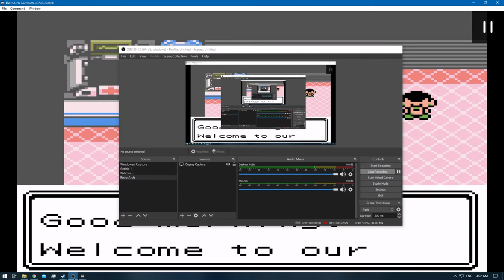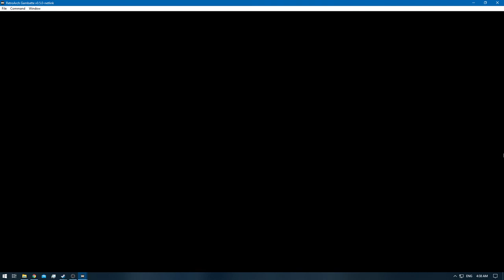[1/3] Pokemon Gold [RA] - Episode 9 - Goldenrod Gym & Route 35 [NC]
Pokedex Total: 18/251 [Gen 1 & 2]
Pokemons Caught: 0
Pokemons Evolved: 1
Trainers Defeated: 10
Times Wiped Out: 0
Difficulty: Default
Bonus Feature: Retro Achievements [RA]

0:00 - [YouTube Time Stamp Feature]
0:12 - [The Adventure Continues]
2:56 - [Radio Card]
4:15 - [Pokemon Battle: Beauty Victoria Starts]
6:04 - [Pokemon Battle: Beauty Victoria Ends]
6:19 - [Pokemon Battle: Beauty Samantha Starts]
7:31 - [Pokemon Battle: Beauty Samantha Ends]
7:44 - [Pokemon Battle: Lass Carrie Starts]
8:40 - [Pokemon Battle: Lass Carrie Ends]
8:52 - [Pokemon Battle: Lass Bridget Starts]
11:34 - [Pokemon Battle: Lass Bridget Ends]
14:49 - [Pokemon Gym Battle: Meiki VS Whitney Starts]
20:52 - [Pokemon Gym Battle: Meiki VS Whitney Ends]
21:08 - [Pidgeotto] [18/251]
21:33 - [Plain Badge]
21:38 - [Retro Achievement Unlocked: Milk Maid]
23:56 - [Quick Claw]
24:04 - [Pokemon Battle: Pokefan Beverly Starts]
25:22 - [Pokemon Battle: Pokefan Beverly Ends]
25:44 - [Registered Beverly's Number] [Just to note the Trainers that have 1]
27:51 - [Pokemon Battle: Lass Krise Starts]
30:08 - [Pokemon Battle: Lass Krise Ends]
31:38 - [Pokemon Battle: Pokefan William Starts]
32:36 - [Pokemon Battle: Pokefan William Ends]
33:35 - [TM28 - Dig]
33:55 - [Hidden Item: Full Heal]
34:19 - [Paralysis Heal]
36:26 - [Pokemon Battle: Schoolboy Jack Starts]
37:29 - [Pokemon Battle: Schoolboy Jack Ends]
37:57 - [Registered Jack's Number]
38:49 - [Ice Berry]
38:59 - [Pokemon Battle: Psychic Mark Starts]
40:04 - [Pokemon Battle: Psychic Mark Ends]
40:42 - [Squirt Bottle]
41:50 - [End of the Episode]